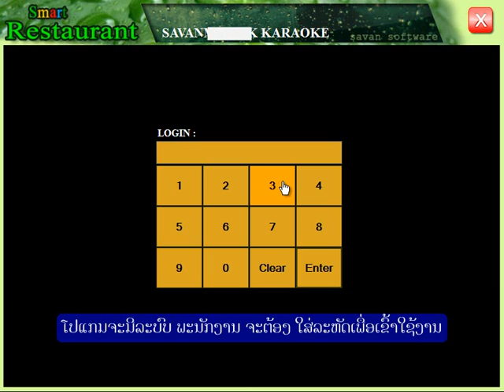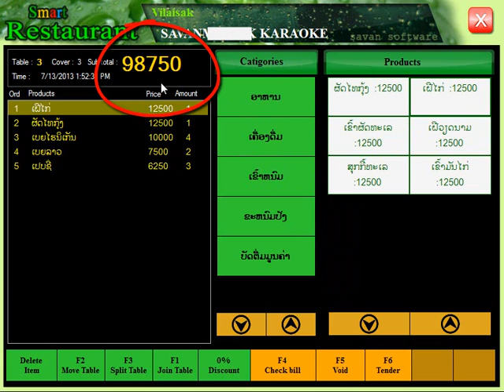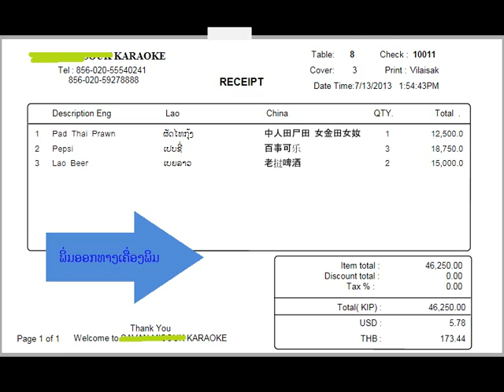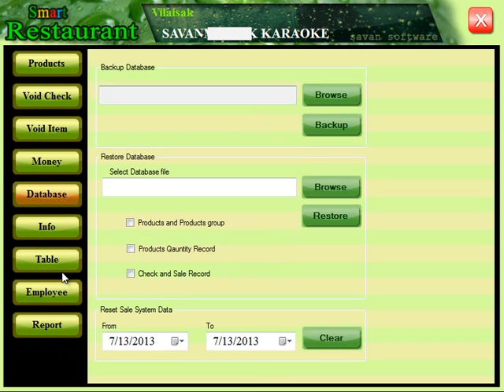Smart Restaurant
โปรแกรม บริหารจัดการ ร้านอาหาร ใช้งานง่าย มีฟังชันหลายอย่าง เหมาะกับร้านอาหารขนาดเล็กและใหญ่ มีระบบจัดการสินค้า เช็คสต็อก รายงานยอดขายได้ตามต้องการ...